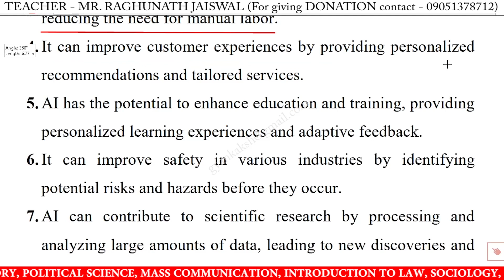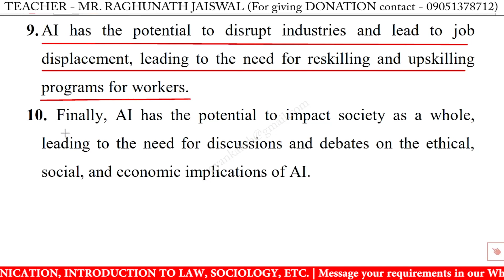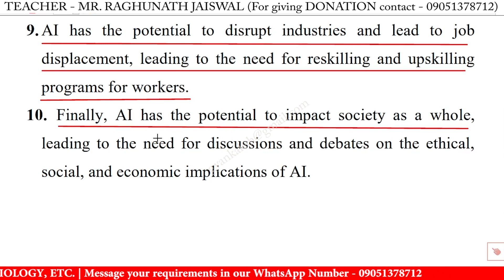10 lines on the impact of artificial intelligence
10 lines on the impact of artificial intelligence in english | the impact of artificial intelligence 10 lines essay | few lines on the impact of artificial intelligence in english writing | the impact of artificial intelligence speech in english 10 lines

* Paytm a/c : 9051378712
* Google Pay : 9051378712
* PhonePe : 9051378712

10 lines on the impact of artificial intelligence,
10 lines on the impact of artificial intelligence essay,
10 lines on the impact of artificial intelligence in english,
10 lines on the impact of artificial intelligence,
the impact of artificial intelligence 10 lines 2nd class,
the impact of artificial intelligence 10 lines essay,
the impact of artificial intelligence 10 lines in english,
the impact of artificial intelligence 10 lines,
the impact of artificial intelligence essay in english 10 lines,
the impact of artificial intelligence speech in english,
10 lines on the impact of artificial intelligence for class 1,
10 lines on the impact of artificial intelligence for class 3,
10 lines on the impact of artificial intelligence for class 5,
10 lines on the impact of artificial intelligence for class 4,
few lines on the impact of artificial intelligence,
few lines on the impact of artificial intelligence in english